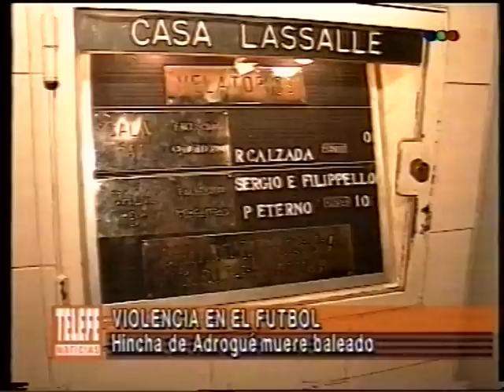brown de adrogue sergio filipello asesinato habla pedro alfonso peter alfonso pedro alfonso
pedro alfonso peter alfonso brown de adrogue sergio filipello asesinato habla